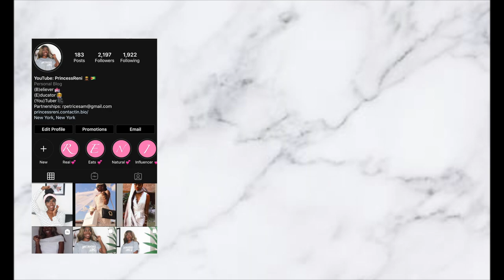HEATLESS BLOWOUT ON TYPE 4 NATURAL HAIR | Ft. Mielle Organics Rice Water Collection | PrincessReni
Hey, Accountability Partners! In today's video, I am showing you guys how I get my heatless blowout without using any heat in my hair. I will be trying out the new Mielle Organics Rice Water Collection which also promotes healthy hair growth. As we continue on this natural hair journey, the goal is for healthy hair growth. That means staying away from heat as much as possible. This is the way I ensure the health of my hair is not compromised.